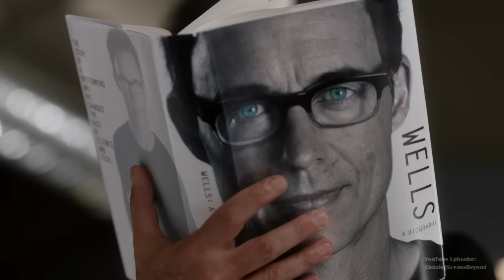The Flash 2x05: The Team meets Earth Two Harrison Wells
I have seven other channels on YouTube:

StefanandCaroline (The Vampire Diaries)
StefanandCaroline Origin (The Vampire Diaries)
Bruce and Selina (Gotham)
Caleb and Hanna (Pretty Little Liars)
Toby and Spencer (Pretty Little Liars)
Ezra and Aria (Pretty Little Liars)

and the seventh channel is a mixed one, I named it "ChasingScenes".